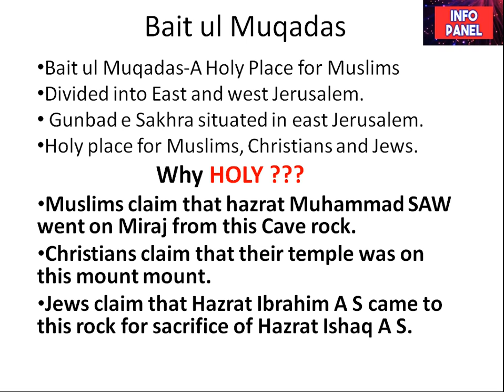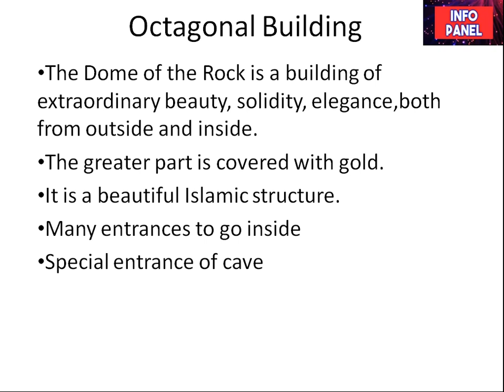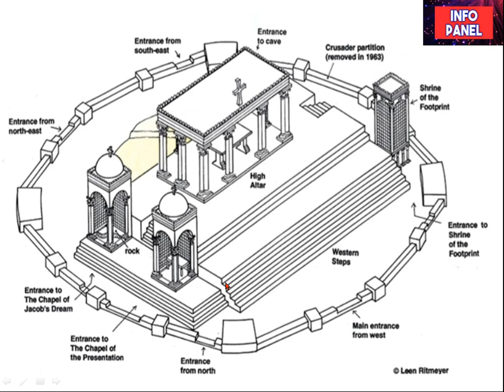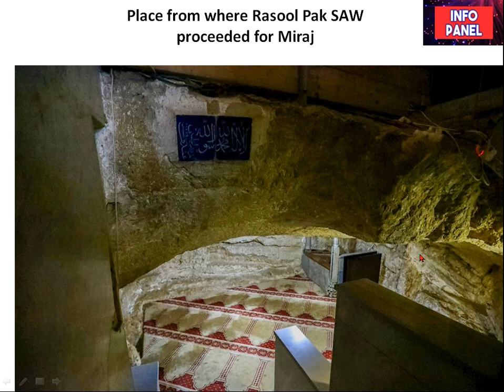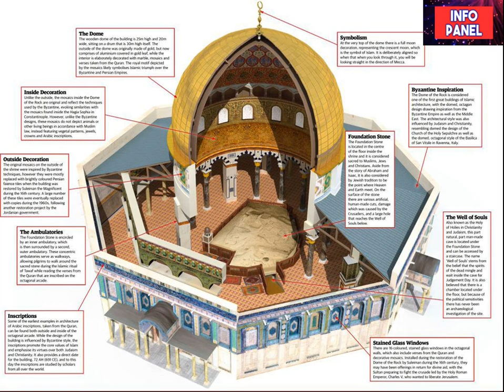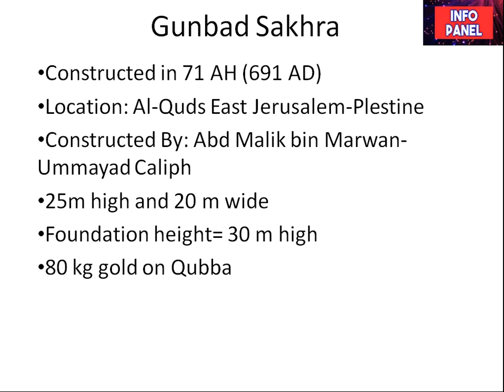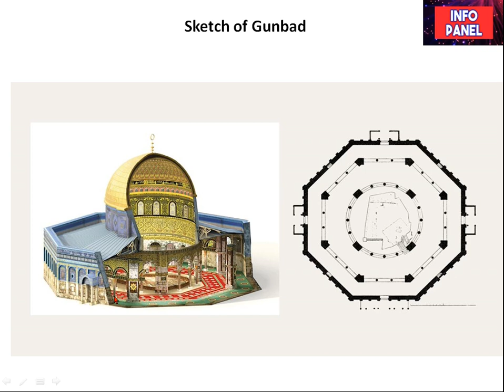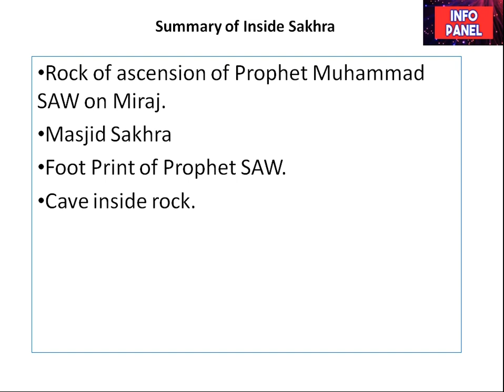Gunbad e Sakhra ky ander kiya hy || Info Panel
The Dome of the Rock is a Islamic shrine located on the Temple Mount in the Old City of Jerusalem. It is one of the oldest and most recognizable Islamic structures in the world, and it has great religious and cultural significance for Muslims.

The interior of the Dome of the Rock is decorated with intricate mosaics and calligraphy, including verses from the Quran. The most prominent feature inside the shrine is the large rock, known as the Foundation Stone, which is believed to be the spot where the Prophet Muhammad ascended to heaven during his Night Journey. The rock is enclosed within a small structure, and visitors can view it through a small opening.

The Dome of the Rock also contains other notable features, such as the colorful marble columns, the octagonal structure, and the elaborate wooden dome. The exterior of the shrine is equally impressive, with its golden dome and intricate tilework. All of these elements combine to create a stunning and awe-inspiring religious monument.domeofrock insidedomeofrock@IslamwithAisha